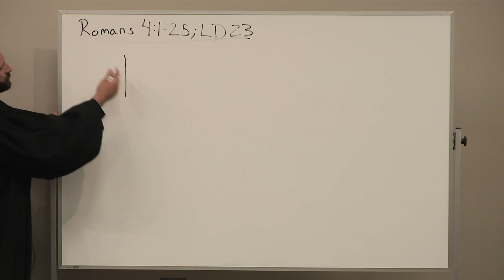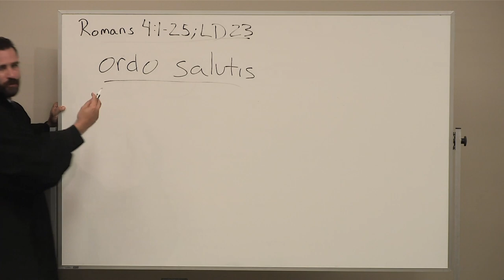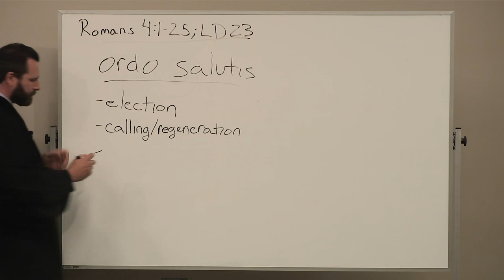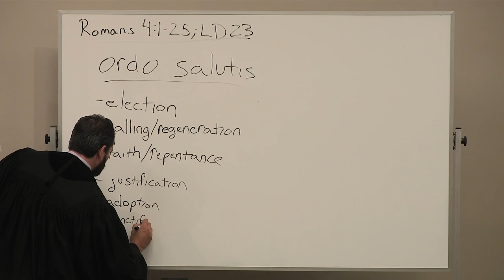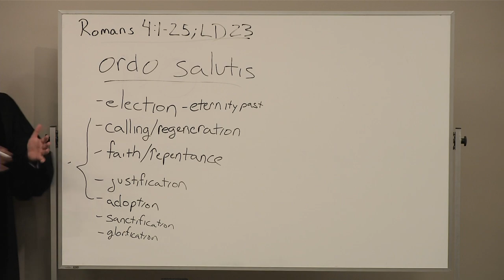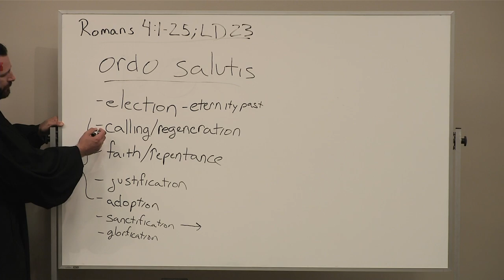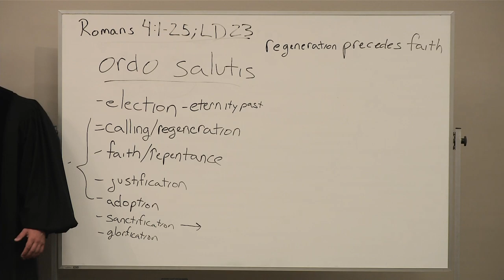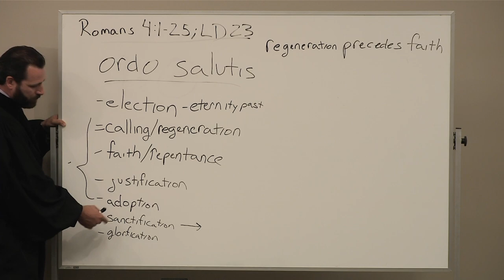Heidelberg Catechism: Lord's Day 23 - Romans 4:1-25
A sermon by Dan Borvan at Grace United Reformed Church in Torrance on Romans 4:1-25